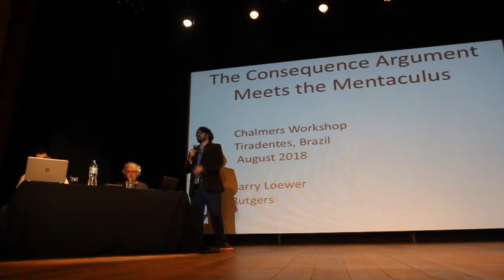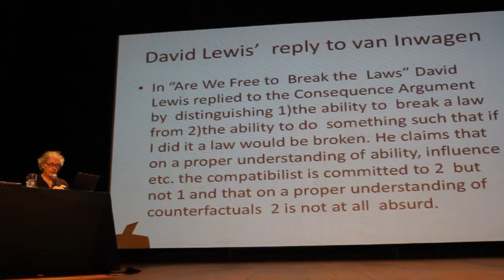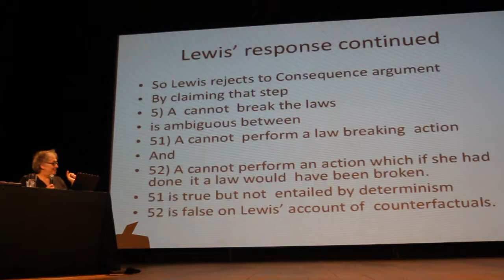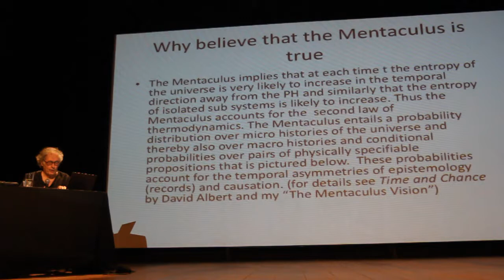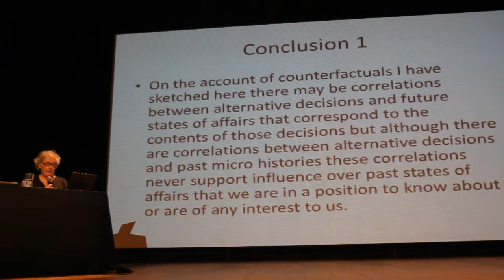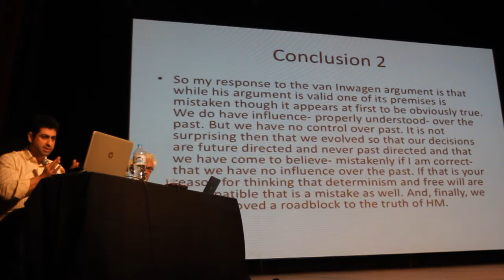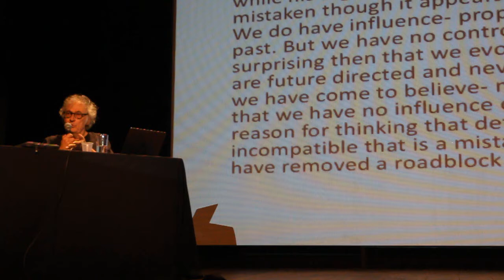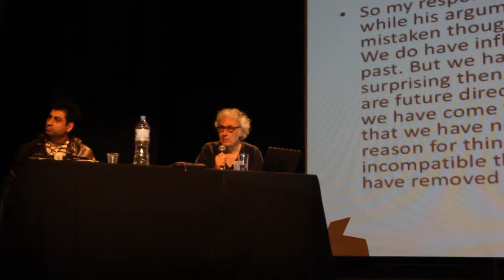Bary Lower - Rutgers - New Brunswick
The Mind Brazil International Workshop aims at establishing itself as a regular biannual top international event in philosophy of mind in Brazil. Each edition pays homage to an outstanding international keynote speaker who is invited to discuss her or his work with a handful of distinguished international debaters and a selected group of Brazilian researchers in the field. The event is designed to promote in depth and high quality philosophical debates about the work of the invited keynote speakers.